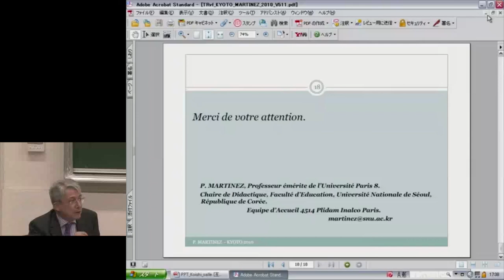youtube video #-4riXWRJjJY